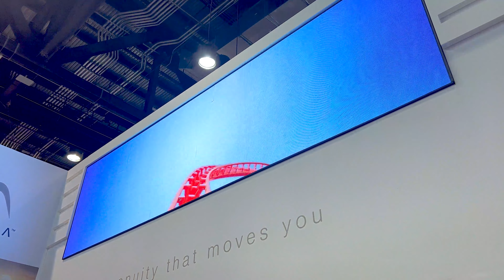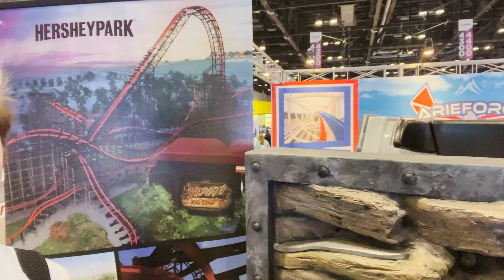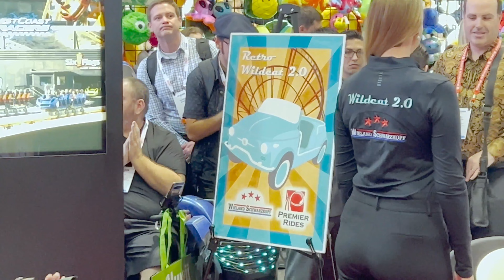IAAPA 2022 Day 1 Vlog | Announcements + Ride Reactions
IAAPA 2022 is here. Join Myself, Marina, and Gavin as we explore IAAPA for their first time with Day 1 loaded with announcements, and riding some of the rides they have to offer!